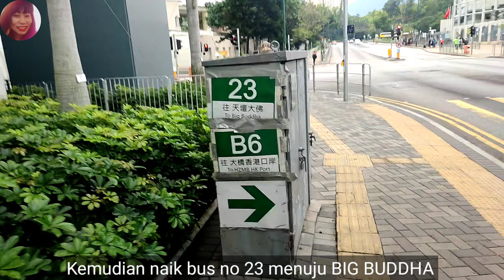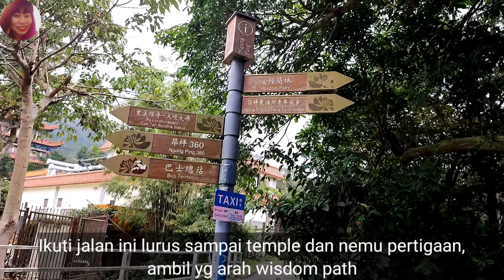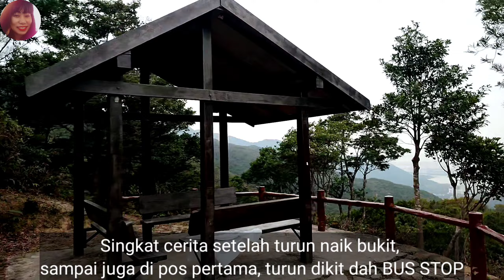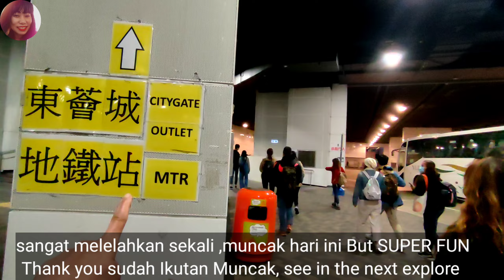LANTAU PEAK // SECOND HIGHEST PEAK IN HK // START NGONG PING END PAK KUNG AU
Sudah lama gak hiking, Kali dah gatal RasaNya. Tapi sekarang lagi musim panas, banyak yg kena heatstroke berapa pekan ini. So aku tahan dulu untuk berapa WAKTU, mungkin start lagi September should be perfect for hiking.

    So ini footage aku ambil pas winter, makanya nanti kalian bakalan liat Semua pakai baju panjang lengkap dengan jacket tebal. Karena suhunya di bawah 6°C ditambah angin makin beku diatas 😀.

     Perjalanan Kali ini bisa dibilang sedikit susah, not recommend untuk beginner, walau jalannya sudah mulus. Namun nanjak nya menukik dari start sampai end. So make sure you wear good shoes for safety. Same time kita juga harus merangkak karena jalannya bebatuan. Anyway walau susah But Fun banget.

     Oh ya, sebenarnya untuk menuju puncak ada banyak jalurnya. Kali ini aku lewat NGONG ping, jalan normal yg paling bawah dilalui pendaki. Without farther do, tonton saja ya video biar tahu bagaimana sih susahnya Dan bagaimana PANDANGAN diatas PUNCAK.